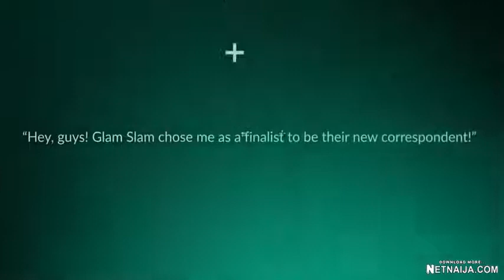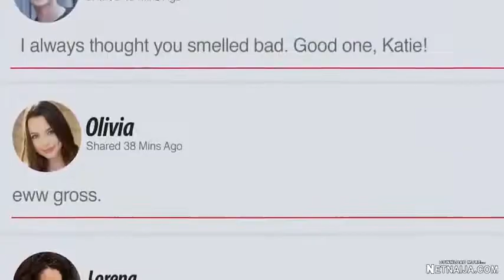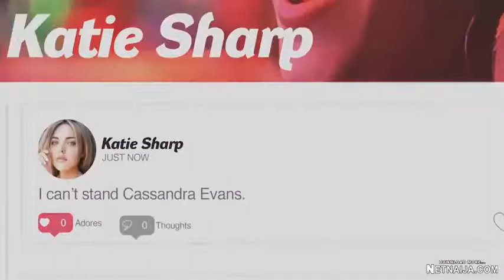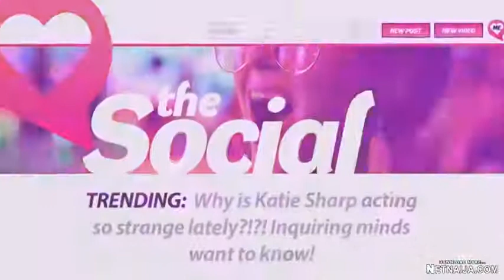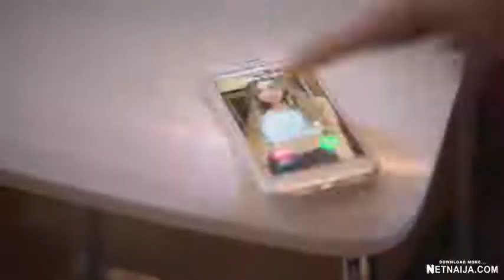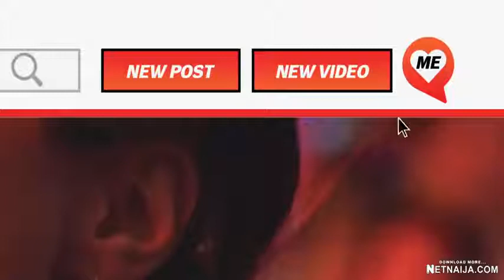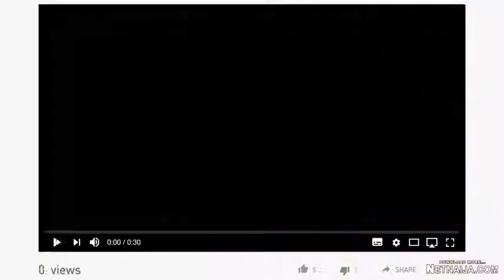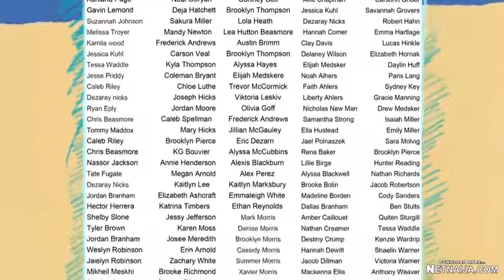LMN || Freakier Friday 2021 || The Full Movie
Tired of being bullied, Cassandra Evans prays that her nemesis, Katie Sharp, the queen bee of social media, would know what it's like to walk a day in her shoes. Her prayer is answered in an unexpected way when they get switched.